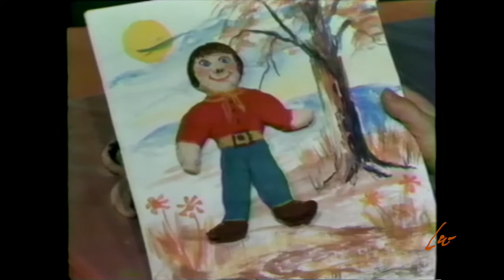Everyday Artist: "Let's Make Our Own Dough with Miss Polly"